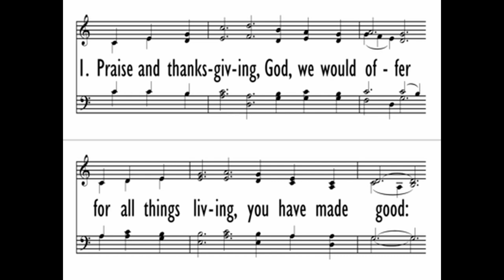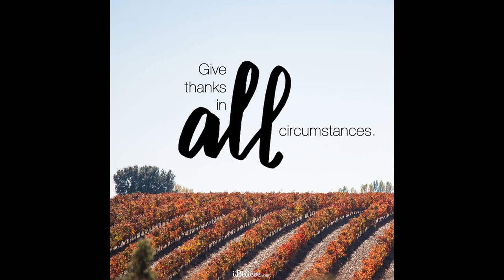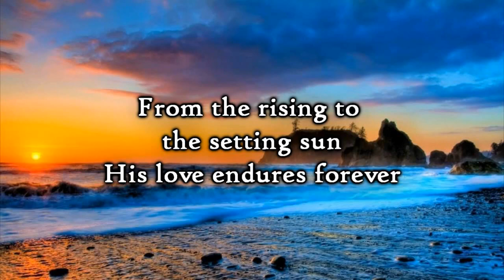"Praise and Thanksgiving" from TEN CHORALE IMPROVISATIONS SET IX by Paul Manz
Paul Manz (1919–2009) was an American composer for choir and organ. His most famous organ works are his volumes of neo-Baroque chorale preludes and partitas. He served the Lutheran church for a long time as recitalist, composer, teacher and leader in worship.